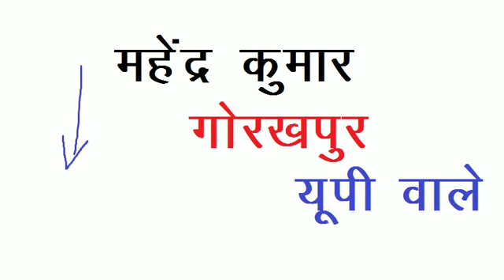RPF ANCILLARY ट्रेड टैस्ट 9 अगस्त/ ऐसे बनाओ/ नींबूचाय/ रोटी/ मसालों की पोज़िशन ये है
RPF_ANCILLARY_TRADETEST_WATERDELHI